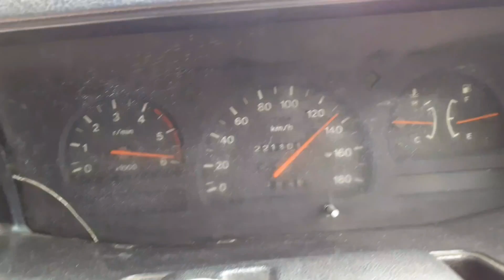TOP SPEED PANTHER 2.5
TOP SPEED PADA PANTHER 2.5